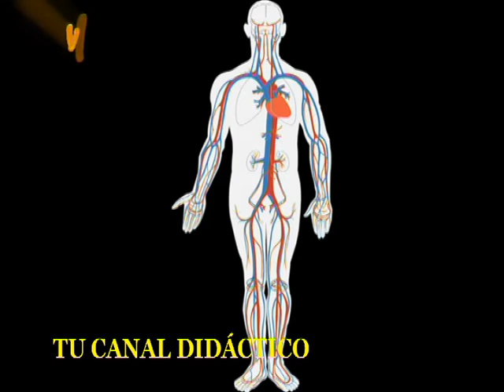Piernas cansadas; una enfermedad curable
Vídeo de carácter didáctico sobre salud.
Las imágenes del vídeo cuentan con la Licencia Pixabay.

Narración personal.
La música de fondo es creación propia.